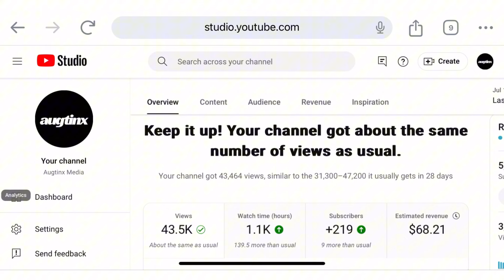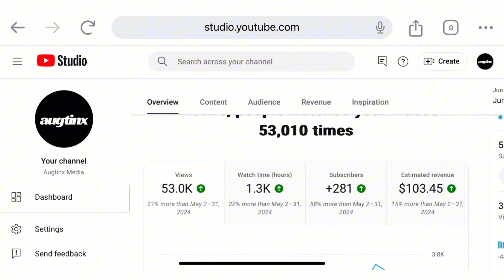How much YouTube pay me for 50K views || Nigerian YouTuber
Believe it or not YouTube pays. In this video I’m going to show you how much I earn on YouTube with 50,000 views within 1 month